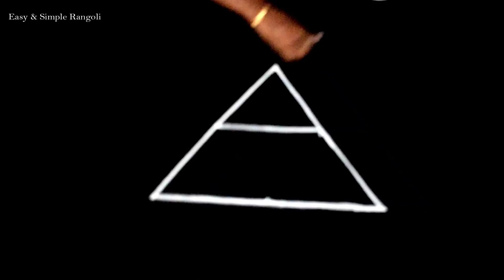Creative Latest Margazhi special Kolam #6 ☆ Easy Rangoli ☆ Kolam Designs ☆ Easy & Simple Rangoli